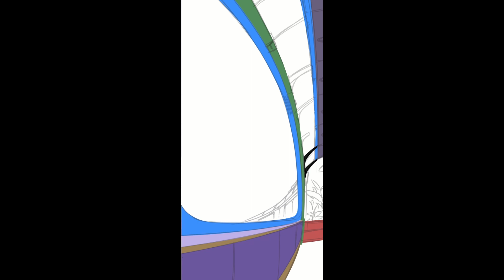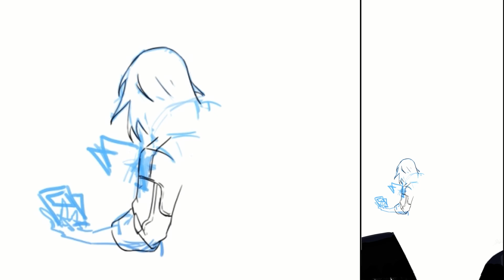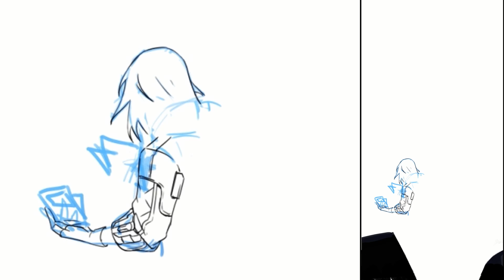【Process】Trailblazer - (Honkai Star Rail)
I forgot this existed (i drew this last year KLASHDKLash) and now that I've taken a look at the set up, i know why i forgot about it lmao
No more CSP timelapses ///

there won't be a stelle version, i'm too lazy